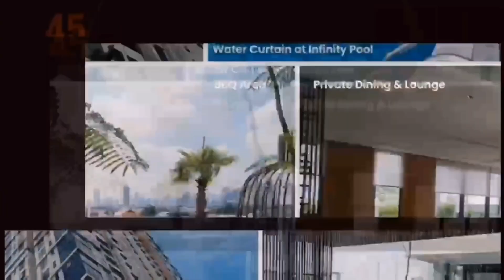Vanessa Zahra Puteri Indonesia DKI 6 2024